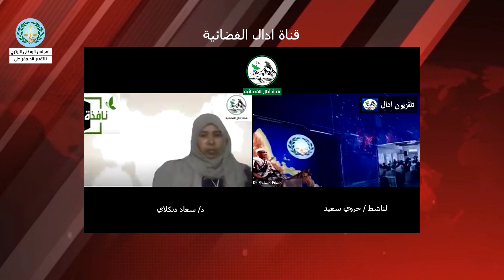قناة ادال: شهادة حروي سعيد الجزء الرابع: انتهاكات لكرامة الحرائر في معتقلات النظام الارتري الظالم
قناة ادال الفضائية